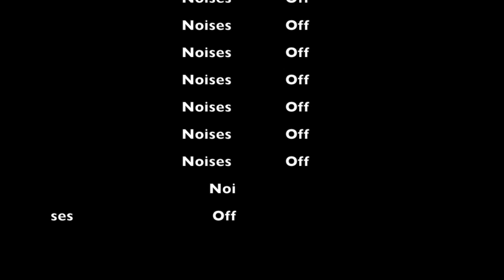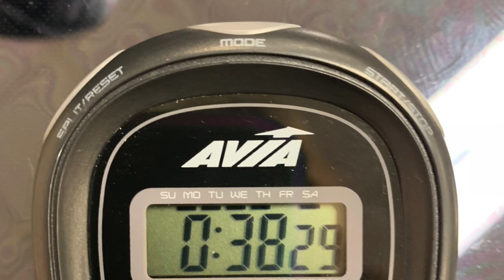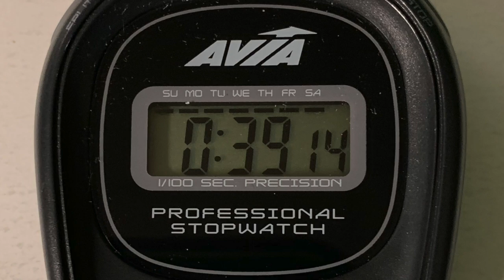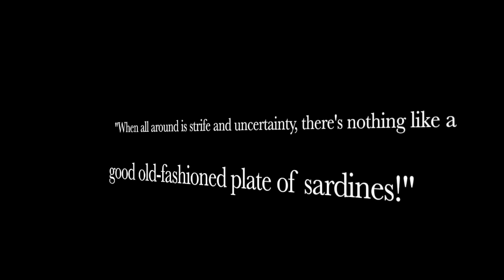Noises Off Slideshow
And curtain